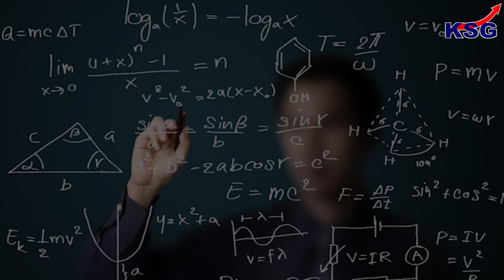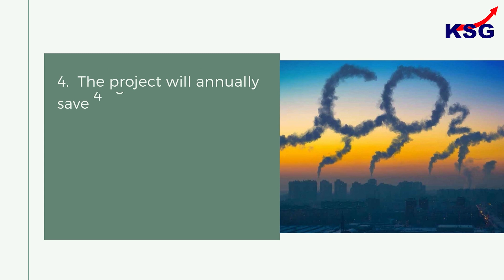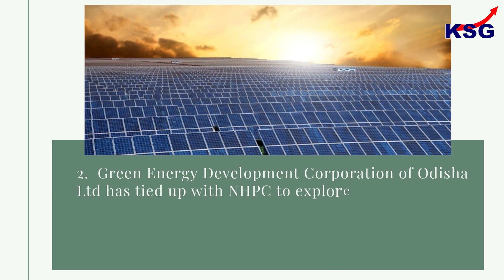India’s largest floating solar plant | News Explainer | KSG India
India’s largest floating solar plant

GS Paper - 3 (Energy)

Andhra Pradesh can now boast of India’s largest floating solar power plant after state-run NTPC commissioned a 25 MW project on the reservoir at its Simhadri coal-fired power station in Visakhapatnam on 21 August 2021. Floating solar power projects are seen as a game changer in India's quest for building 450 GW (gigawatts) renewable energy capacities because of their inherent advantages over onland projects, which require large contiguous tracts of non-farming, non-forest land.